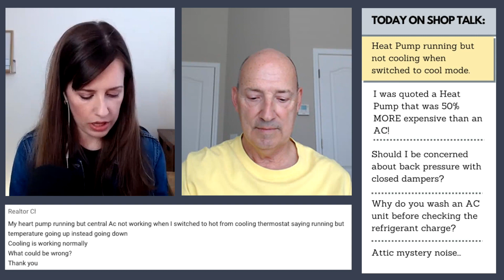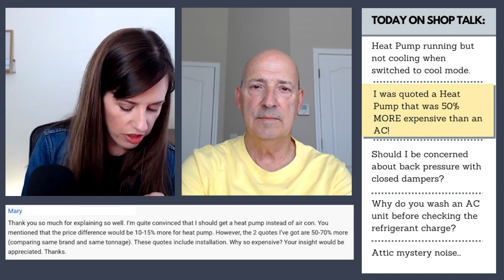HVAC Questions And Answers: Heat Pumps, Zoning, Refrigerant Charge and Mystery Noises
Father/Daughter Shop Talk answering HVAC Questions about Heat Pumps, Zoning, Refrigerant Charge and Mystery Noises.  Join us as we discuss all things HVAC!

Timestamps:
00:00 - New format for our Saturday show
00:54 - Heat Pump is running but not cooling
03:55 - Why are heat pumps so much more expensive than AC
07:05 - I want to do zoning but I'm worried about back pressure
09:58 - Why we wash the AC before checking refrigerant to guarantee proper charge
14:15 - I have a whistle noise coming from the attic at night

Our Recommendations:
CO Detector
Drain pan treatment
Outdoor cover for your air conditioner
Handy furnace filter cover

EQUIPMENT I USE TO MAKE MY VIDEOS:
Go Pro Hero8 Black
Lav Mic
USB Microphone for computer